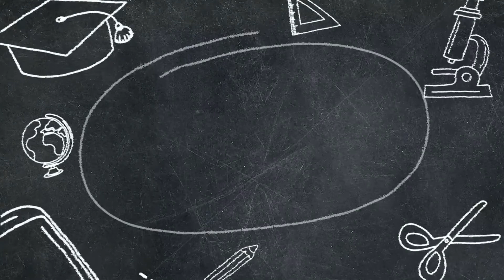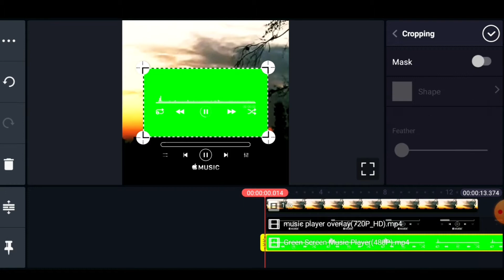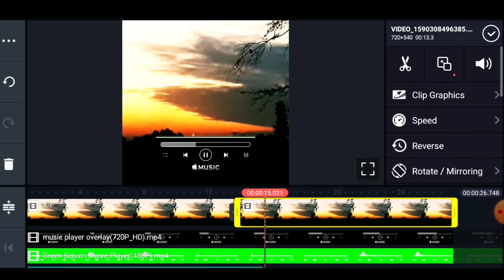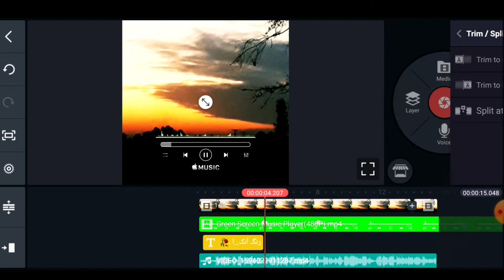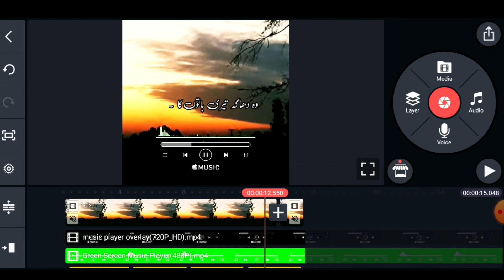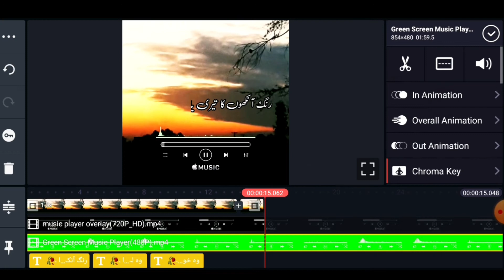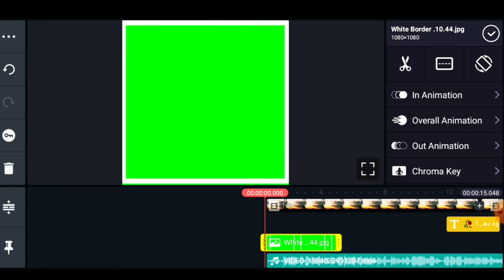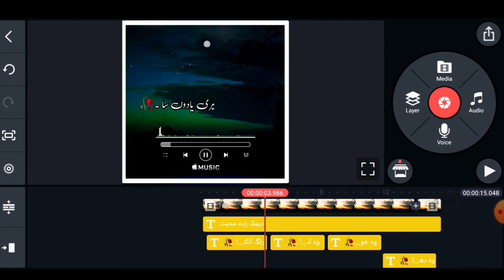How to Make Trending Udru Poetry Video for Tiktok l Tiktok Landscape With Border Video Editing 2020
Tiktok most trending video editing with song lyrics or poery with white border and landscape view
iss video ko dakhny k bad aap asani say tiktok ki most trending poetry wali video bana sakty hain

______________/Contact LINKS\_____________________________

tiktok tricks 2020
tiktok tricks like
tiktok tricks and tips in urdu
tiktok tricks and tips in hindi
How to Make Urdu Poetry Tik tok Videos? Urdu Shayri Video Kaise Banaye ?
tik tok urdu
tik tok urdu poetry
tik tok urdu tutorial
how to make tiktok poetry videos
how to make poetry tik tok
how to create tiktok poetry vidros
tik tok urdu tips
tiktok tricks 2020
tiktok tricks like
how to make urdu poetry tiktok videos
how to write urdu in Ki
how to removed Kinemaster watermark
Kinemaster full tutorial in urdu/Hindi 2020
how to earn online money
how to earn real money from. internet
how to write urdu in Kinemaster
how to make urdu shayari videos in Kinemaster
how to edit tiktok videos in Kinemaster
how to viral tiktok video
how to make urdu poetry tiktok videos , how to write urdu in Kinemaster , how to make urdu shayari videos in Kinemaster , how to edit tiktok videos in Kinemaster , how to viral tiktok video , tiktok , how to removed Kinemaster watermark , Kinemaster full tutorial in urdu/Hindi 2020 , how to earn online money , how to earn real money from. internet

Graphics,
Meant for
EDUCATIONAL
PURPOSES ONLY.